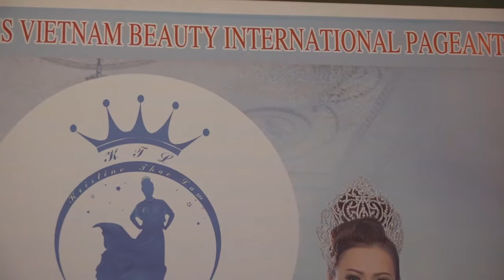DEM DANG QUANG Ms VIET NAM BEAUTY INTERNATIONAL PAGEANT 2016 part 1